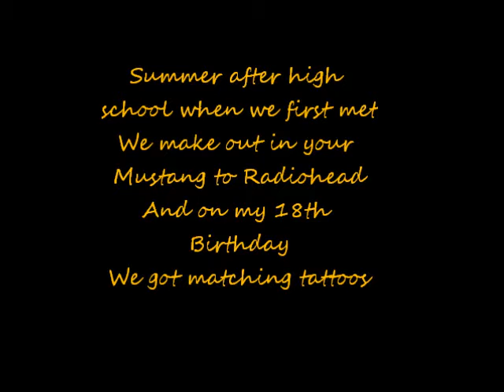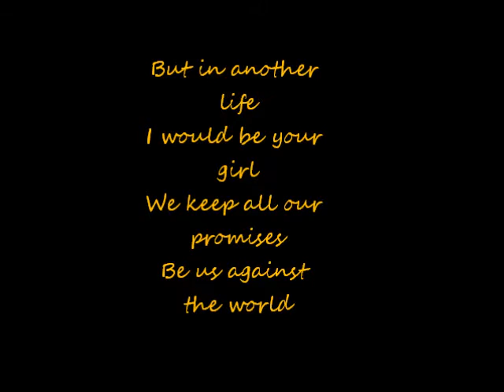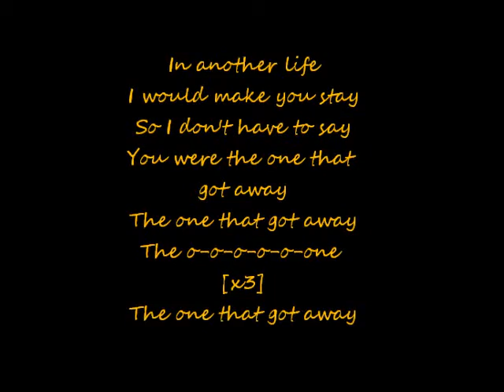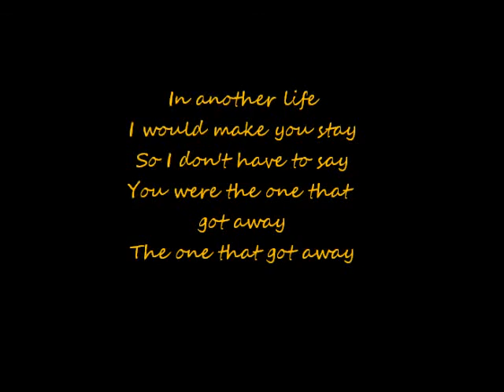Ugly on the outside,Beautiful on the inside. Episode 1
Laura:*head in knees in front of the toilet pinching kneck forcing self to throw up*
Lizzie:*opens door quietly* Eew.
Laura:*turns sees her* Don't tell mom, i have a fever i don't want her to worry.
Lizzie:A fever aye? *closes door * Mom! Lauras puking her guts out!
Laura:Lizzie! Man, i trusted you, now i hate you!
Mrs.Morano:Laura marie morano!
Laura:What? If i told you, you would of gave me therapy and probably worry more thatn you need like i need that! * storms out of the bathroom goes inside room slamming door and locks it* Lauras P.O.V. Okay, this is a week after my second year of highschool. Starting when i was in 3rd grade i got bullied for my looks, now bearly no one notices me even if im like the smartest nerd in class,so i have like no one since lizzie that mosnter did that. End,Of P.O.V.
Laura:*comes downstairs grabs a bagel & heads out the door to walk to school*
At school.
Laura:*walks into the room the therapest classroom.*Hey, is this mrs.dawsons room?
Mrs.Dawson:Oh, you can sit over there, by natalie, and i think ross sits there.
Laura:*takes a seat*
Lauras P.O.V. Did she just say ross? As in the most popular guy in school ross lynch, ross? End of P.O.V.
Ross:*comes in*Hey, where do i sit?
Mrs.Dawson:Oh, mr. lynch you sit over there by laura.
Ross:*goes and sits*
After that when everyones gone and laura and ross are alone in the hallway.
Ross:So, why are you taking this class? I don't think she helps with getting better looks.
Laura:* turns around*My mom forced me .* turns back around and walks out the back door of the school*
At home.
Mrs.Morano:So, how did you like you're class, therapest.
Laura:You mean 'hate' my class, well i did it didnt help at all.
Mrs.Morano:Well, give it some time.
Next class in therapest.
Mrs.Dawson:So, you're going to say why you're parents forced you to come, or why.
Laura you go first when ever you like.*smiles brightly*
Laura:*looks up*Well, starting in 3rd grade i would get bullied for my looks, and my dad died two years ago and when ever i try to help my mom she just yells at me or starts crying, and my sister is a monster.*eyes get a little red, and wet* Can i please be excused?
Mrs.Dawson:Yes.
Laura:*goes in hallway hears ross speak*
Ross:Well, i tried commiting suicide, and i don't get along with my dad.
Laura:*slid against the wall starts crying*Why dad, why did you have to leave at the worst time you ever could of left.
Ross:*goes outside in the hallway*
Laura:*wipes eyes tries to hide  her tears*
Ross:Hey, laura it's okay i'm sorry for what i said i just i don't now im just sorry, im very sorry, you see my mom died.And you're bad at hiding you're tears.
Laura:Well, it's ok i just im like nothing to everybody except my mom even to my sister.

Well thats just the beggining, theres way more drama.

~TBC~